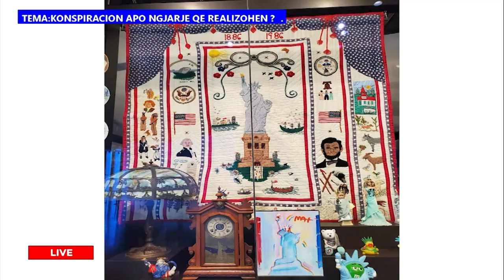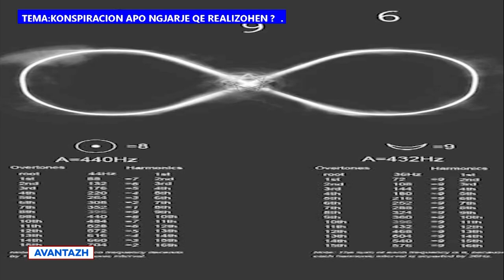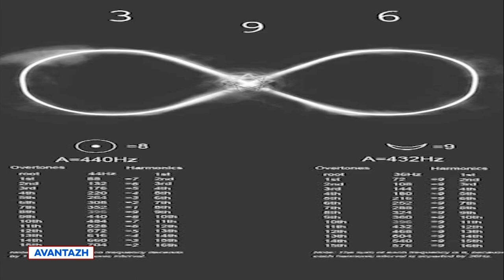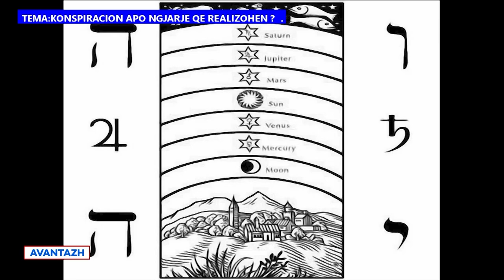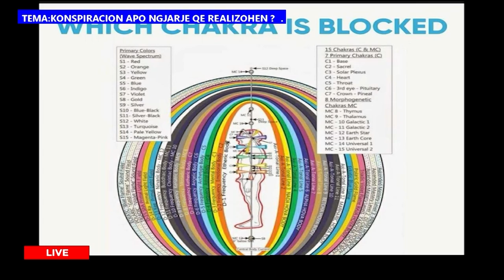Avantazh - Konspiracion Apo Ngjarje Që Realizohen? Pranvera Xhafa Aristotel Petro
Moderator - Aristotel Petro
E ftuar - Pranvera Xhafa

Transmetuar ne ALPO TV -  4 Gusht 2023